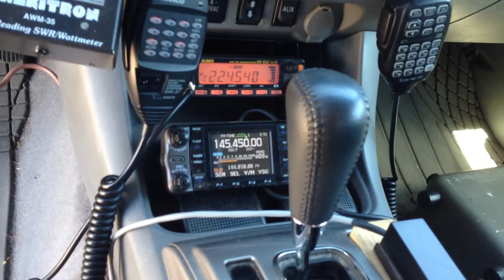AE7I Repeater Work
I spent the afternoon moving the AE7I 222.540 repeater into a larger cabinet so that it can accommodate a Link Communications RLC-4 Controller. The first port is for the Peavine Repeater, the second port is for the Mt. Rose 224.580 Repeater Link, and the third port is for the 7062 IRLP Node.
AE7I